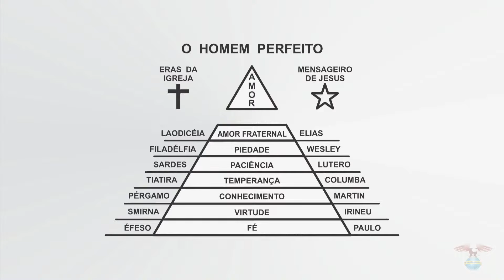09.11.2020 - Segunda - Culto de Oração - Pr. Joaquim Gonçalves